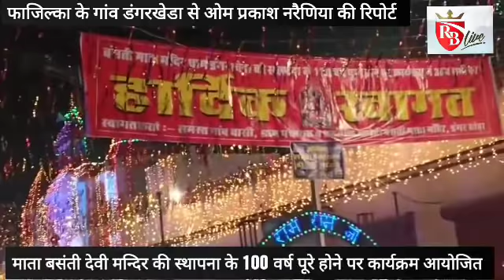FaziIka:गांव डंगरखेडा के माता बसंती देवी मन्दिर में हर्षोल्लास से मनाया 100 वां स्थापना दिवस28-11-18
RB Live Media Group of Rupesh Bansal Contect for Live Coverage 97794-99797